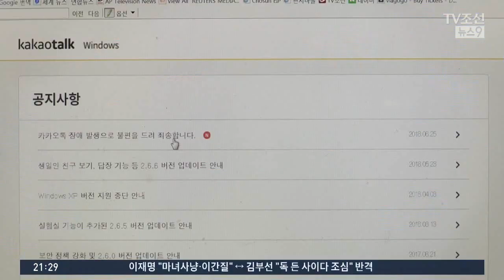카카오톡 또 1시간동안 '먹통'…"메시지 전송 오류"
전 국민이 이용한다고 해도 과언이 아닌 카카오톡 메신저가, 한때 오류를 일으켜 먹통이었습니다. 특히 아이폰 사용자들이 불편을 겪었습니다.